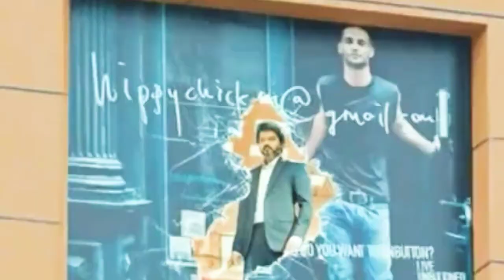स्कूल की बच्ची को कर लिया किडनैप फिर हीरो ने देखिये क्या किया बेहतरीन सीन अंत तक ज़रूर देखे20M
RAW_Beast_|_Thalapathy_Vijay_&_Pooja_Hegde_|_New_south_indian_movies_dubbed_In_Hindi_2022_Full(

स्कूल की बच्ची को कर लिया किडनैप फिर हीरो ने देखिये क्या किया बेहतरीन सीन अंत तक ज़रूर देखे

20M views · 2 years ago